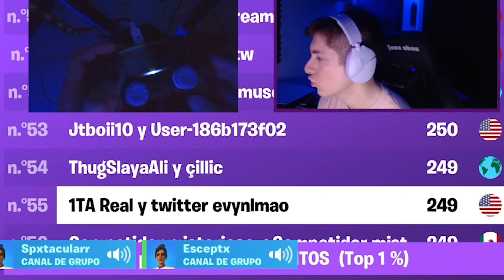Intente GANAR un TORNEO con el NUEVO *MEJOR* MANDO..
Hoy vamos a probar el SCUF Reflex para intentar ganar. Un torneo de fortnite...

No soy TheGrefg, Romax, Agustin51 o LUDPLAYS pero soy SPXTACULAR el de ''Intente Llegar a UNREAL en el Menor Tiempo Posible)' o INTENTE GANAR LA FNCS CON ROMAX)  o intente ganar con un suscriptor o Intente llegar a unreal

COMO MEJORAR EN FORTNITE e Intente llegar rapido a unreal.